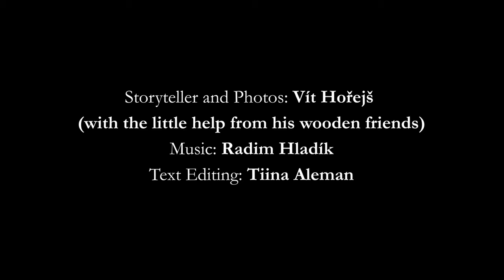Naptime Stories for the Absurd Times Ep 3. - The Twelve Months (Dvanáct měsíčků)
The irreverent storyteller Vít Hořejš re-tells classic Czech and Slovak fairy tales from his socially-distanced Hudson River Valley refuge.

This episode we take a look into the past and uncover a special recording with Radim Hladík, done a number of years ago.

After the story, enjoy the live broadcast special interview with Frank London.

Tune in every Wednesday at 3:00 PM ET on Facebook Live to watch a brand new episode of Naptime Stories for the Absurd Times!